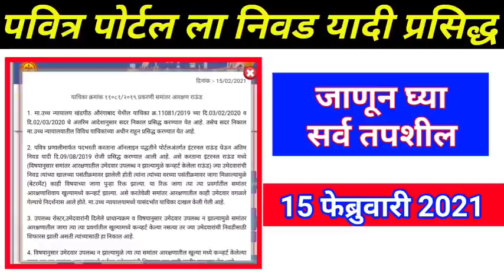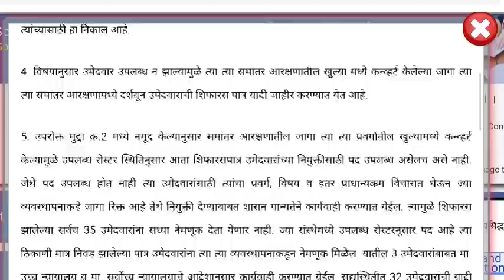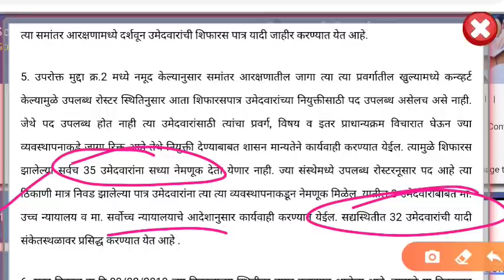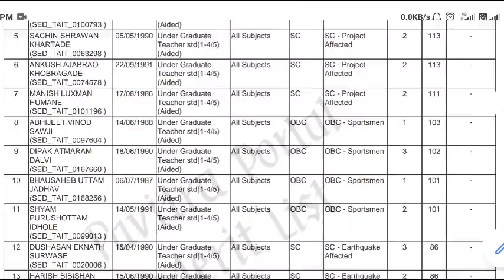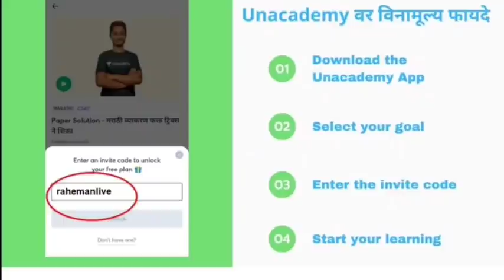पवित्र पोर्टल वर निवड यादी प्रसिद्ध | Pavitra Portal Shikshak Bharati Selection List Declared